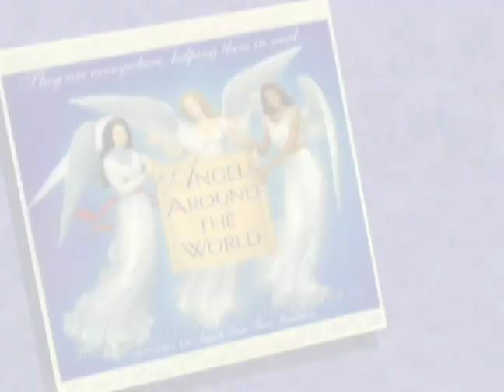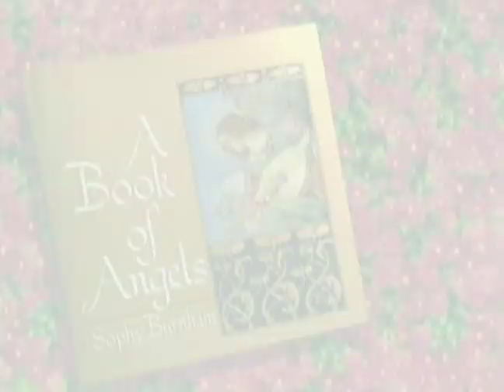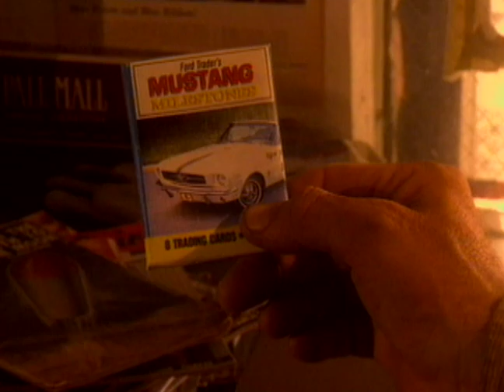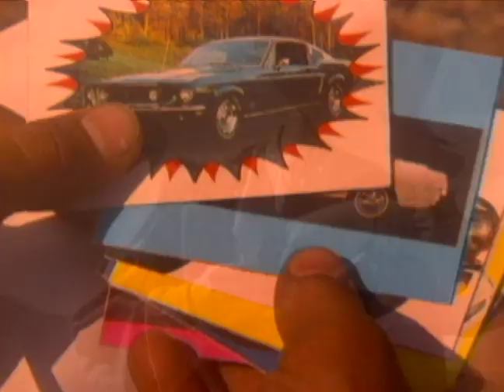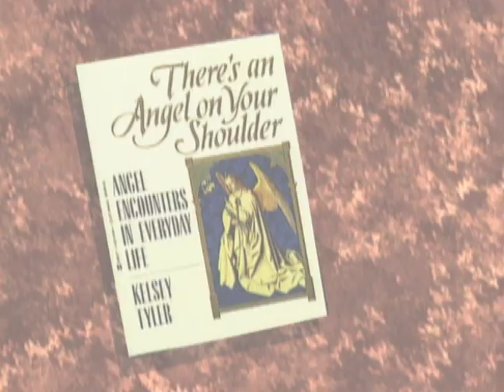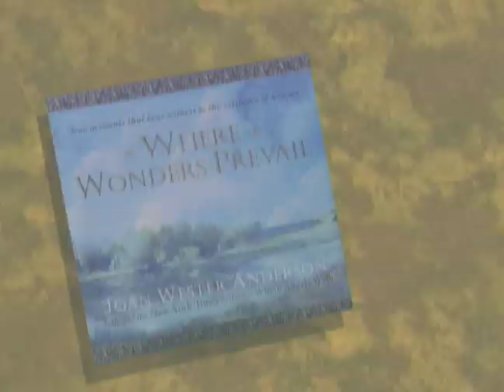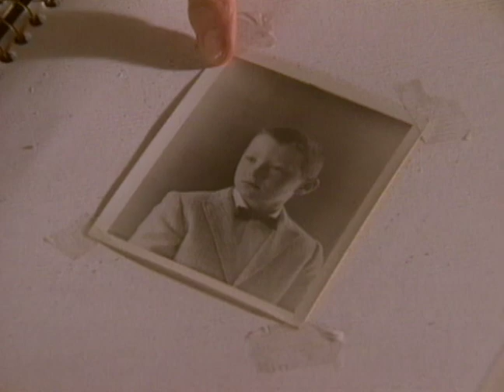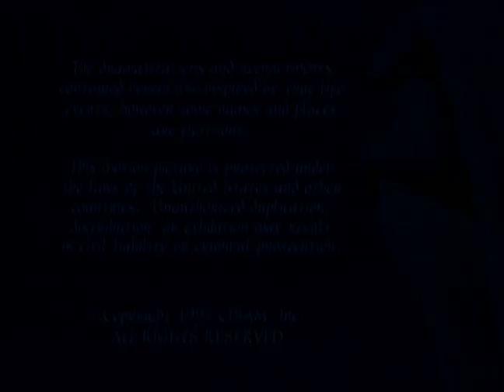Could it be a Miracle? | Season 1 | Episode 10 | Birth Miracle | Robert Culp | Robert Briscoe Evans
Watch Could it be a Miracle? Season 1 Episode 10 Birth Miracle on TheGrapevine

This week, we explore the stories of a motorist who hears a voice pleading him to pullover. A pair of 19th century pioneers in need of water stumble into a 20th century convenience store. A young women saddened over the loss of her father shares one more hike with him.

Directed by Larry B. Williams
Stars: Robert Culp, Robert Briscoe Evans, Nicholas de Wolff